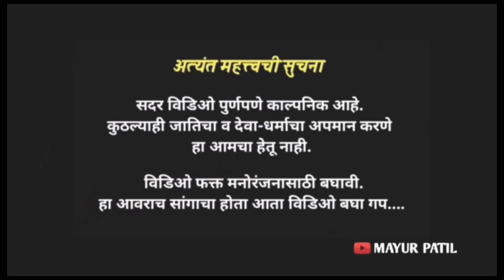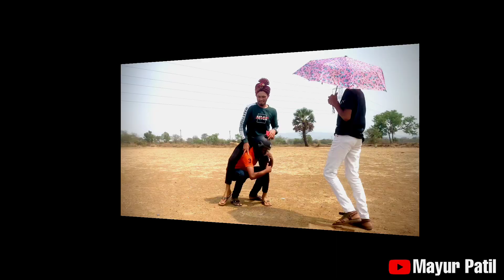Lockdown che Parinam // Mayur Patil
Aagri koli Comedy / Mayur Patil

_._mayur_._4212

(Badamcha Badshah Sujeet Patil)

 Special Thanks:-

Badamcha Badshah Sujeet Patil (Singer)
Suresh Kaka Mhatre (Singer)

👉Cast:-

Mutya (Prem) patil
Raj patil
Shivam patil
Mayur Patil

👉Camera man:-
Shivam patil

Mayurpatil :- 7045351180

👉Location:- Taloje Majkur